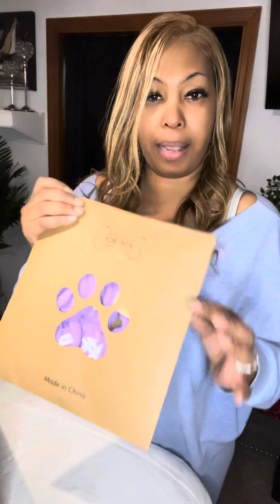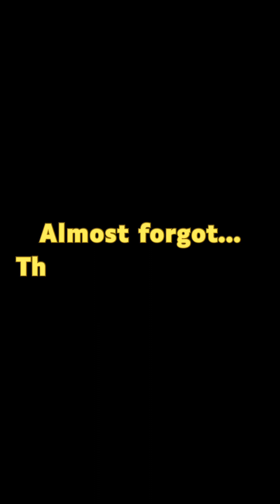Amazon Haul and Chat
Check out this Amazon haul and chat with your girl.